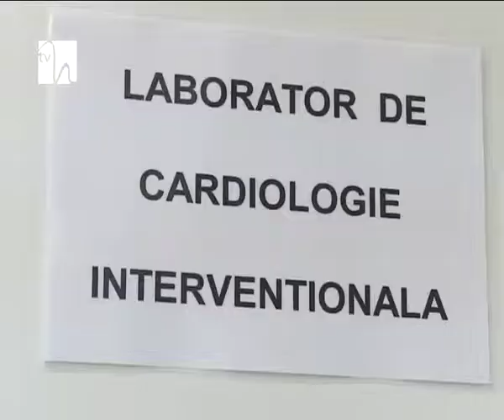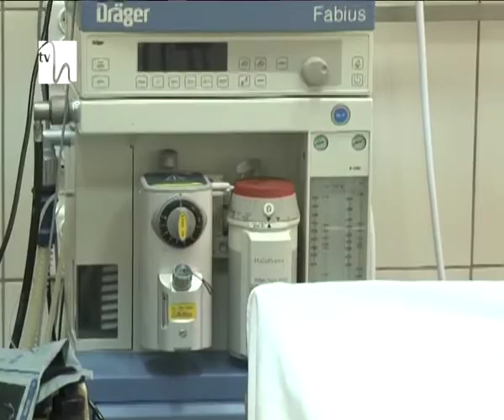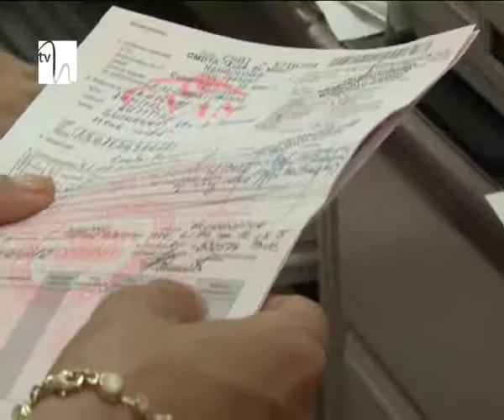Bugetul Ministerul Sănătăţii pentru 2015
Creşteri salariale, burse pentru rezidenţi, noi programe de sănătate şi testări genetice pentru cancer, sunt doar câteva dintre priorităţile ministrului de resort pentru anul viitor. Toate acestea, însă, costă bani aşa că Nicolae Bănicioiu a solicitat un buget mai mare pentru 2015. Demnitarul este optimist şi speră ca argumentele sale chiar să aducă în domeniului Sănătăţii sume mai consistente decât în 2014.